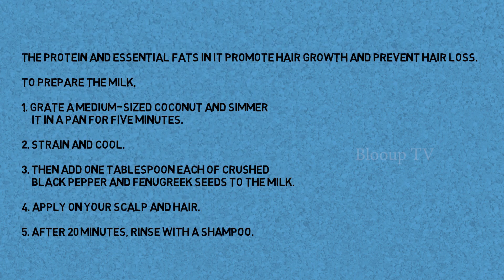Hair Fall Tips in Tamil - Tips to stop and reduce hair fall naturally | Blooup Tv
Hair Fall Tips in Tamil - முடி உதிராமல் இருக்க | hair fall control tips in tamil | beauty tips in tamil.

 in tamil · fast hair growth hair oil in tamil · homemade hair oil for fast hair growth · homemade hair oil for premature hair · how to control grey hair fast in tamil
 5 BEST Hair Care TIPS for Men in TAMIL|MENS FASHION TAMIlMens Fashion Tamil
Faster hair growth tips in tamil, how to stop hair fall using home remedy in tamil, hair growth tips in tamil for thicker hair, stop hair fall fast in tamil

We have not licensed professionals or a medical practitioner so always consult with your professional consultants or doctor in case you need.